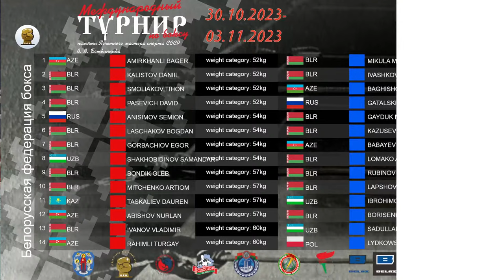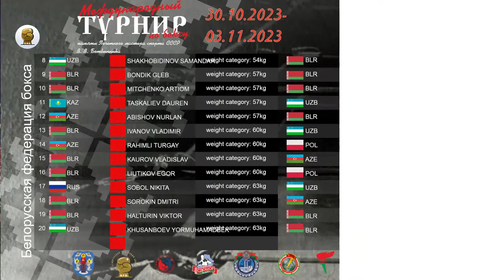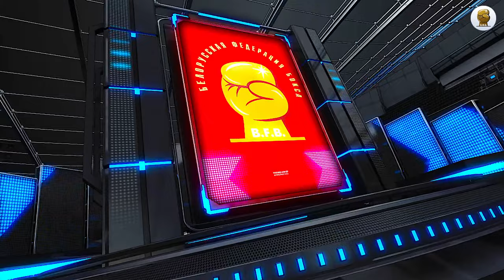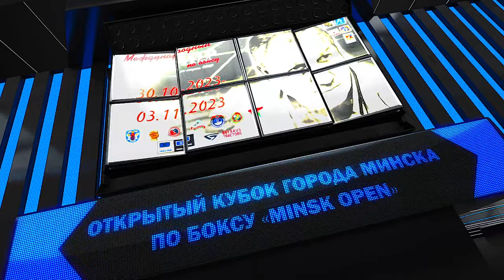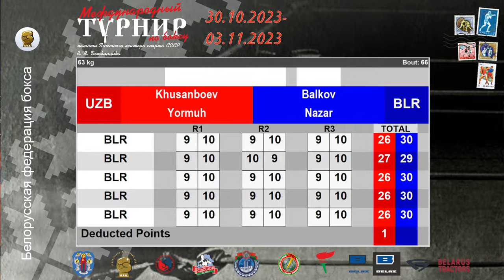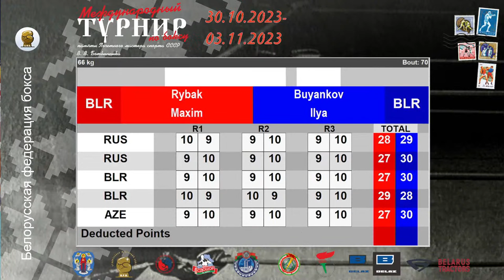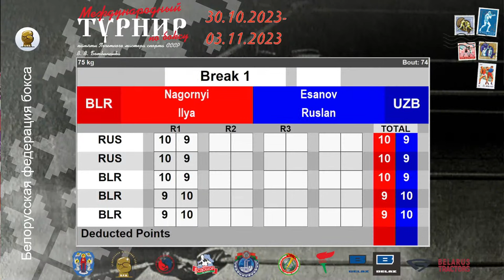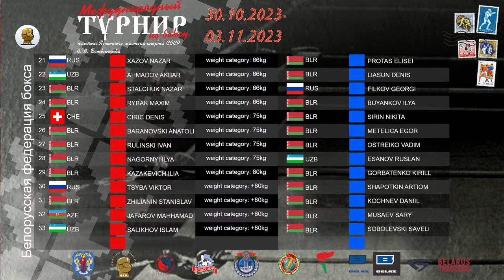Minsk boxing cup in memory of V Botvinnik. Session 3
1 52kg AMIRKHANLI BAGER  AZE  MIKULA MAXIM  BLR
2 52kg KALISTOV DANIIL  BLR  IVASHKOV MIHAIL  BLR
3 52kg SMOLIAKOV TIHON  BLR  BAGHISHOV ALI  AZE
4 52kg PASEVICH DAVID  BLR  GATALSKI ARTIOM  RUS
5 54kg ANISIMOV SEMION  RUS  GAYDUK NIKITA  BLR
6 54kg LASCHAKOV BOGDAN  BLR  KAZUSEV ALEKSEI  BLR
7 54kg GORBACHIOV EGOR  BLR  BABAYEV SUBHAN  AZE
8 54kg SHAKHOBIDINOV SAMANDAR  UZB  LOMAKO ALEKSEI  BLR
9 57kg BONDIK GLEB  BLR  RUBINOV STANISLAV  BLR
10 57kg MITCHENKO ARTIOM  BLR  LAPSHOV GLEB  BLR
11 57kg TASKALIEV DAUREN  KAZ  IBROHIMOV PAHLAVONJON  UZB
12 57kg ABISHOV NURLAN  AZE  BORISENKO ARTIOM  BLR
13 60kg IVANOV VLADIMIR  BLR  SADULLAEV FIRUZION  UZB
14 60kg RAHIMLI TURGAY  AZE  LYDKOWSKI JAN  POL
15 60kg KAUROV VLADISLAV  BLR  ASADULLAEV RAUL  AZE
16 60kg LIUTIKOV EGOR  BLR  MISIUN PATRYK  POL
17 63kg SOBOL NIKITA  RUS  ULMASOV HKMATILLO  UZB
18 63kg SOROKIN DMITRI  BLR  ASLANLI KANAN  AZE
19 63kg HALTURIN VIKTOR  BLR  BUENKOV DANIIL  BLR
20 63kg KHUSANBOEV YORMUHAMADBEK  UZB  BALKOV NAZAR  BLR
21 66kg XAZOV NAZAR  RUS  PROTAS ELISEI  BLR
22 66kg AHMADOV AKBAR  UZB  LIASUN DENIS  BLR
23 66kg STALCHUK NAZAR  BLR  FILKOV GEORGI  RUS
24 66kg RYBAK MAXIM  BLR  BUYANKOV ILYA  BLR
25 75kg CIRIC DENIS  CHE  SIRIN NIKITA  BLR
26 75kg BARANOVSKI ANATOLI  BLR  METELICA EGOR  BLR
27 75kg RULINSKI IVAN  BLR  OSTREIKO VADIM  BLR
28 75kg NAGORNYI ILYA  BLR  ESANOV RUSLAN  UZB
29 80kg KAZAKEVICH ILIA  BLR  GORBATENKO KIRILL  BLR
30 +80kg TSYBA VIKTOR  RUS  SHAPOTKIN ARTIOM  BLR
31 +80kg ZHILIANIN STANISLAV  BLR  KOCHNEV DANIIL  BLR
32 +80kg JAFAROV MAHHAMAD  AZE  MUSAEV SARY  BLR
33 +80kg SALIKHOV ISLAM  UZB  SOBOLEVSKI SAVELI  BLR